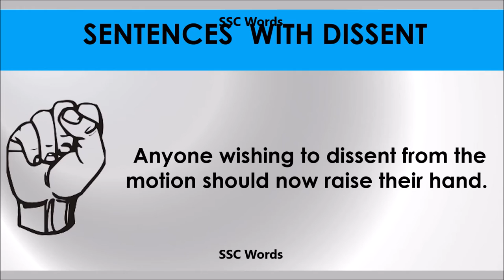Dissent - Improve English - Meaning and 5 sentences - GRE / CAT / GMAT word - SSC Words